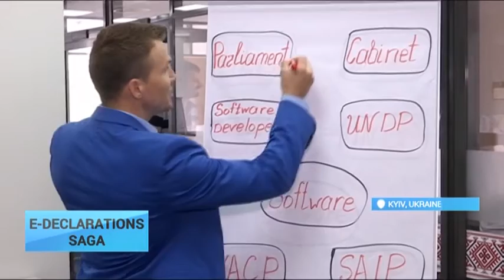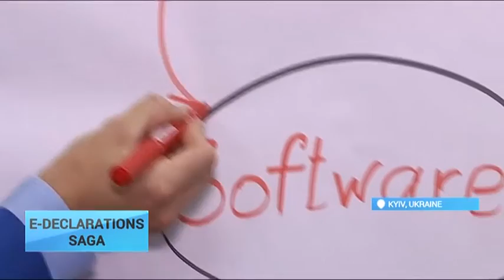E-Declarations Saga: Ukraine Today's wrap-up of week's events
During this week the attention of all Ukrainians, as well as many of Ukraine’s foreign partners was focused on the launch of e-declarations system, or rather, failure thereof. At midnight on August 15th National agency on corruption prevention launched the system of electronic income declarations, however without the special data protection certificate.